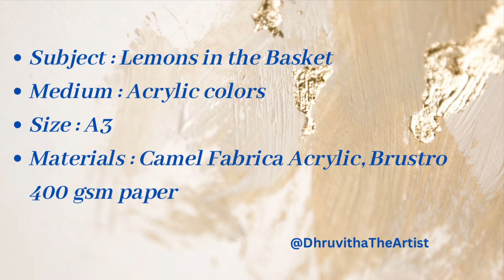Acrylic colors practice work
Hello folks, I'm a Practicing Artist at  @wisdomartacademy4380

Here I’m trying to explore the water colors…

Subject: Lemons in the Basket
Medium: Acrylic Colors
Size: A3
Materials: Brustro Acrylic Paper 400 gsm & Camel Fabrica Acrylic Colors